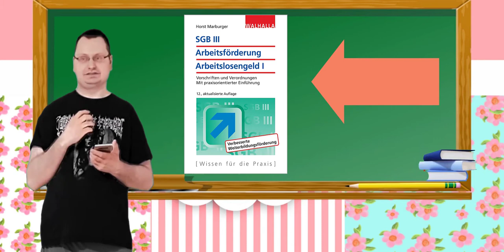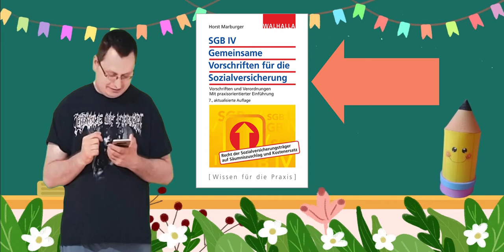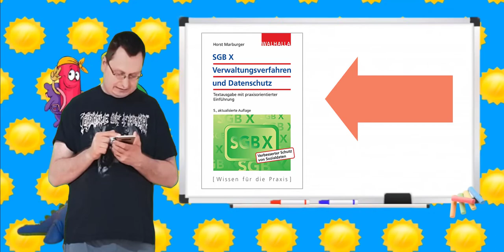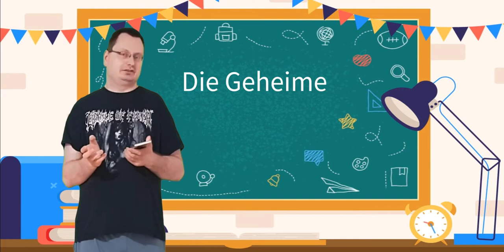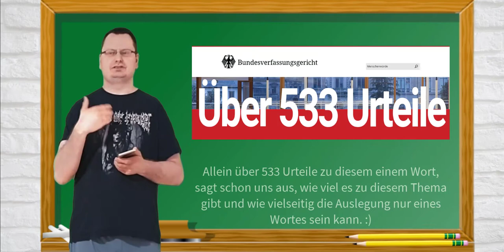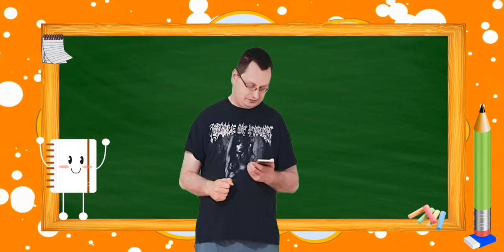SGB - Überblick - Ich arbeite mit LX Gesetz Tool. 😎😉